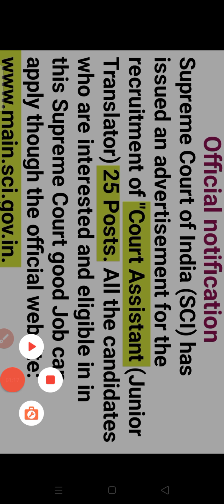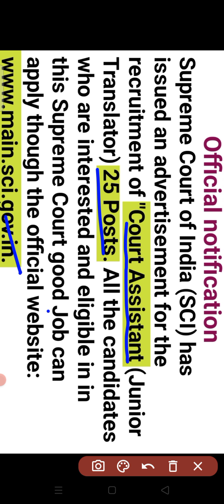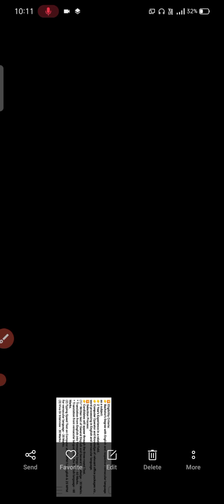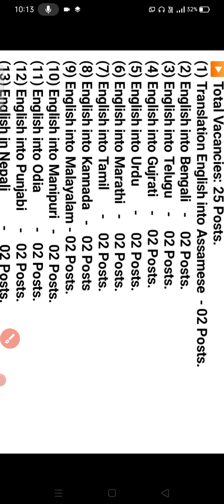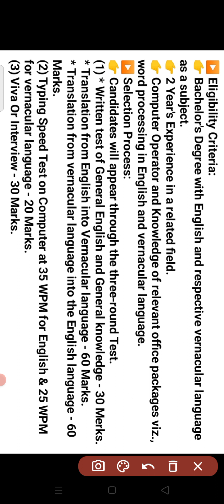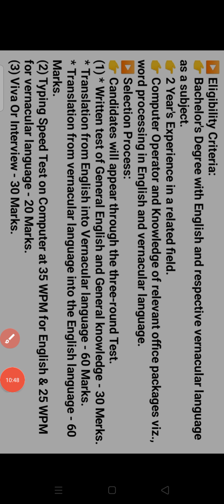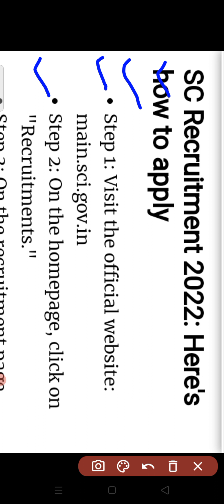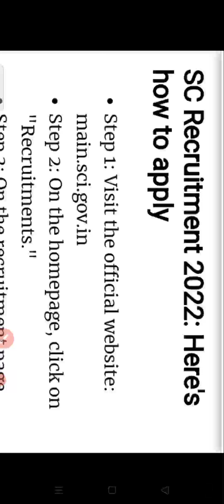Supreme Court of India(SCI) Court Assistant(Junior Translator) Vacancy 2022.सुप्रीम कोर्ट भर्ती 2022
Hello friends, Welcome to " ज्ञानोदय 4U " new Vacancy Update Channel.
In this we provide you a new release government & Private Vacancy of Central or State level on the Daily basis.
Today we have described about new release " Supreme Court of India (SCI) Court Assistant ( Junior Translator)  Vacancy Online Form April 2022. For it All those Candidates Who have Bachelor Degree with English and their Varnacular language can apply online form from 18th April to 14th May 2022.
सुप्रीमकोर्टजूनियरट्रांसलेटरभर्तीकाआवेदनकैसेकरें? SupremeCourtOfIndiaCourt AssistantVacancy2022. KnowFullDetails. latestvacancy2022 . howtoapplyonline gyanoday4uNewbhartiInfo.
Thanks for seeing and supporting.